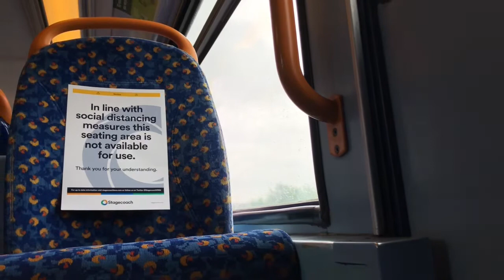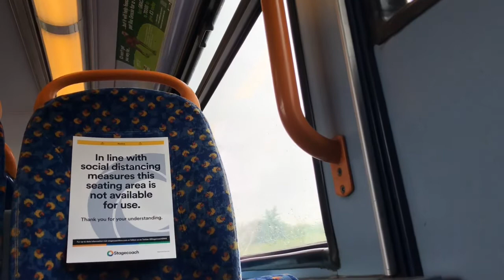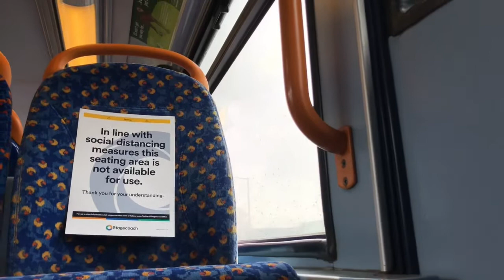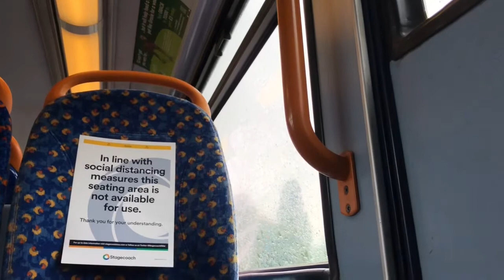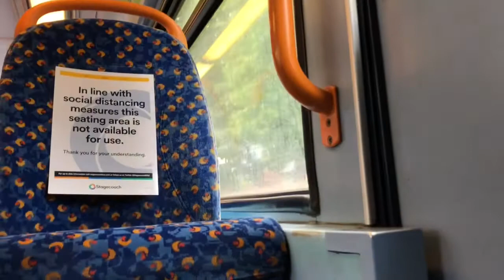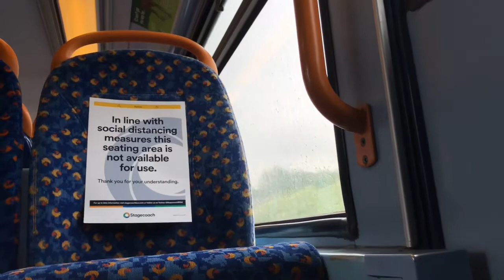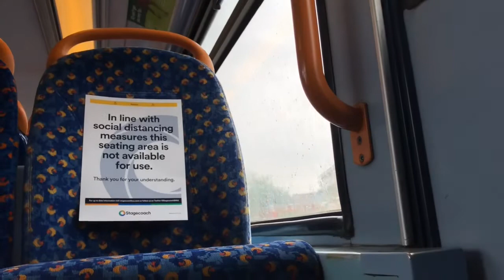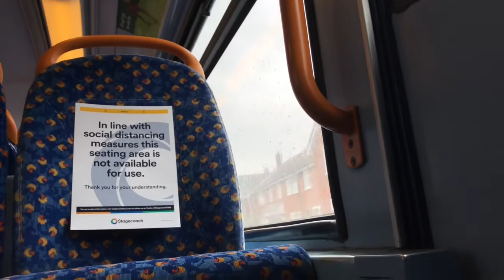Alexander Dennis Trident/ALX400 AE55DJY - Stagecoach East Midlands 18338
Seen working route 11 to Hull Interchange, Monday 27th July 2020.